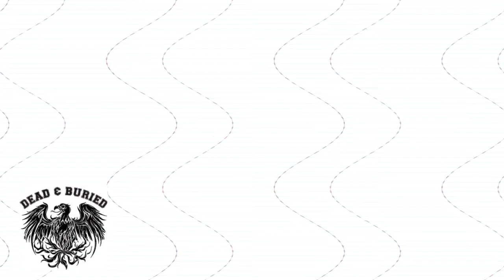Dead and Buried RocHaus Show Promo for Oct. 7th with Fueled by EMO